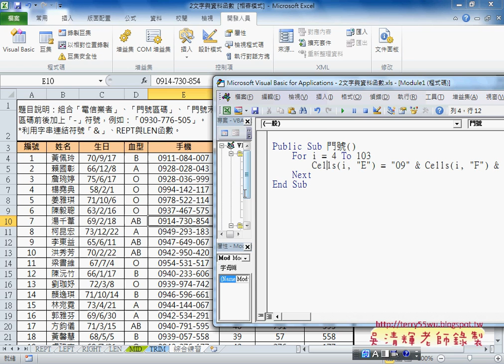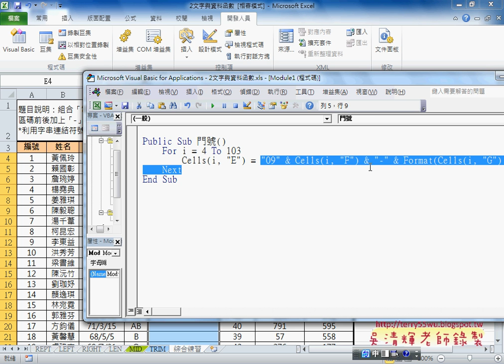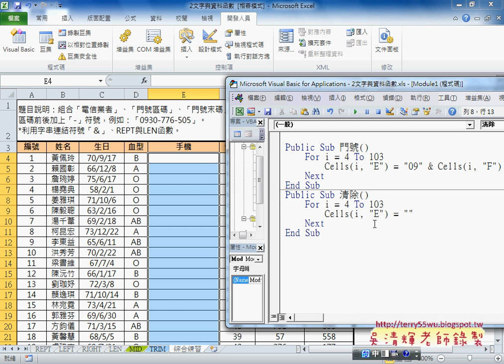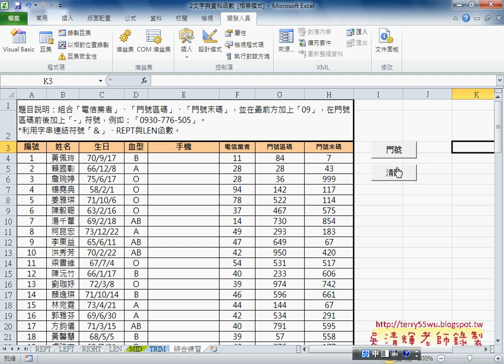09 增加表單按鈕與清除